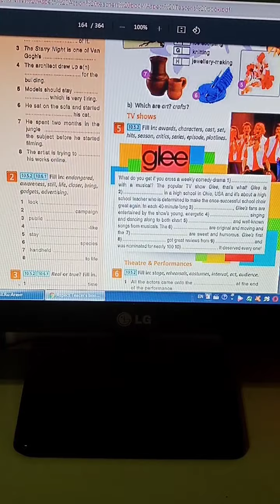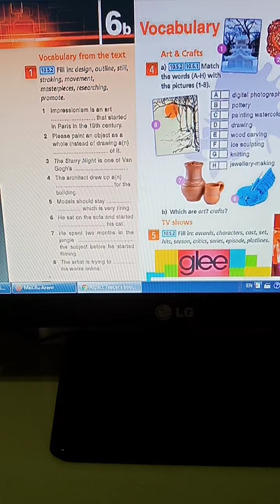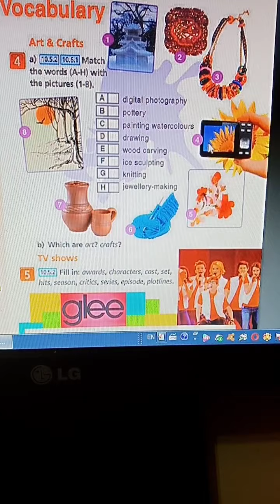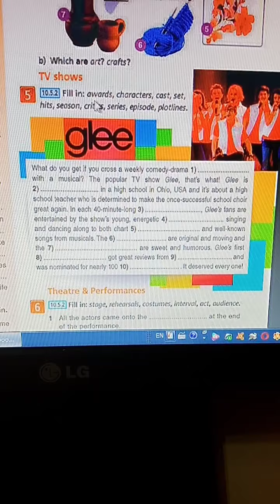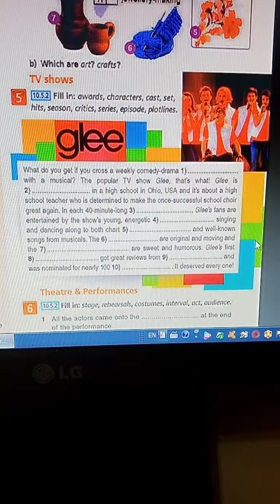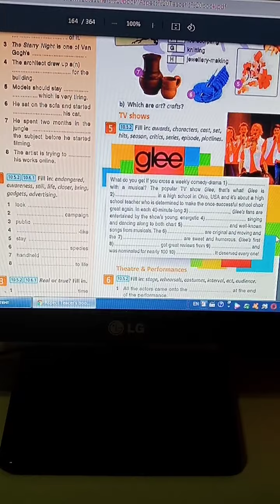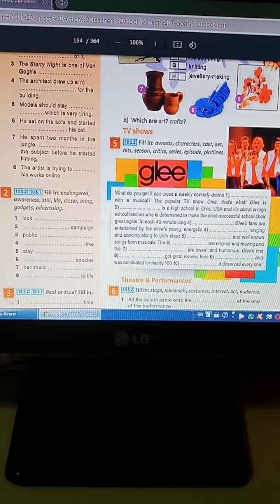10.56 Aspect OGN